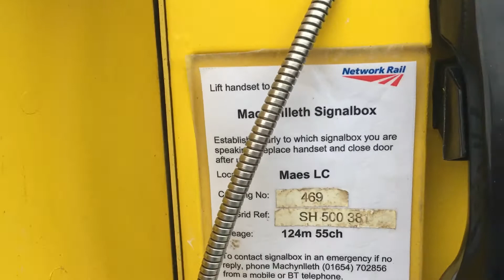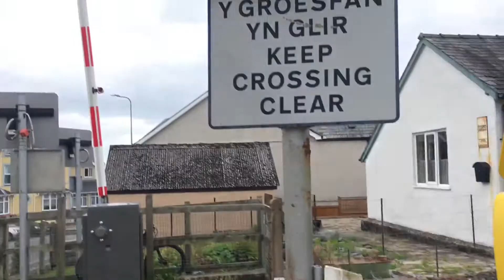Maes level crossing intro